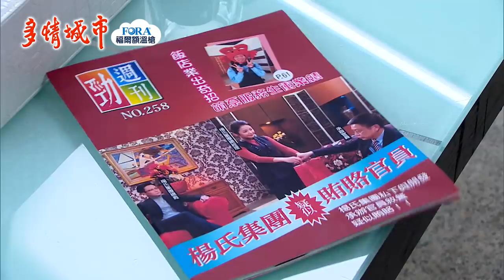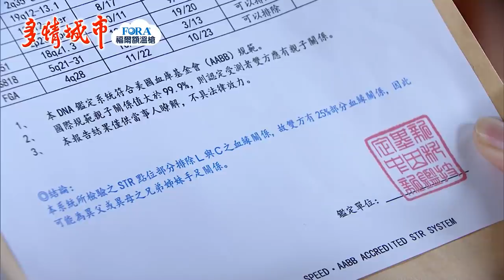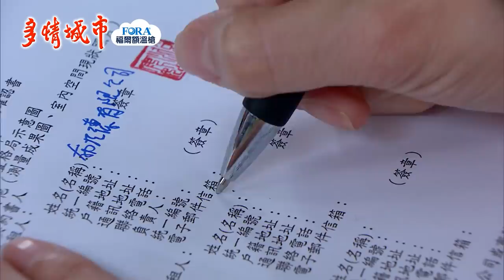多情城市 EP104 正雄生命垂危 思思身世曝光？｜Golden City